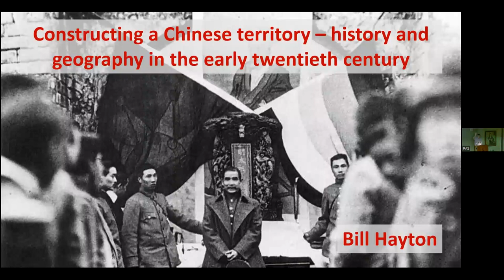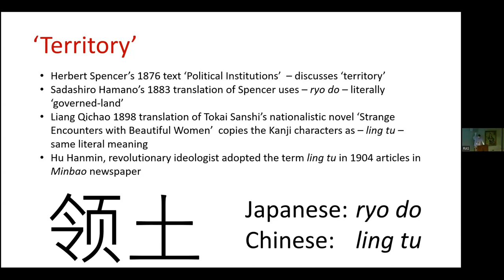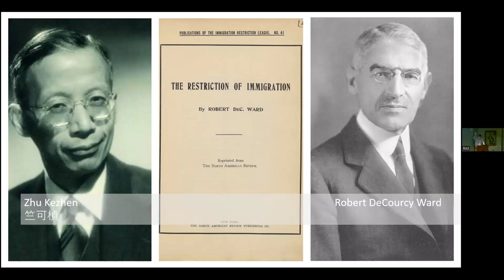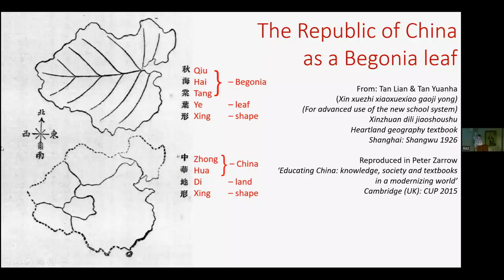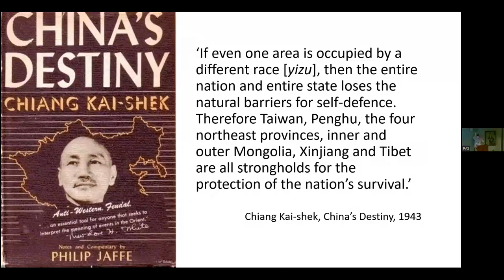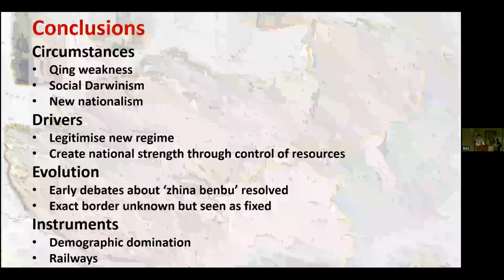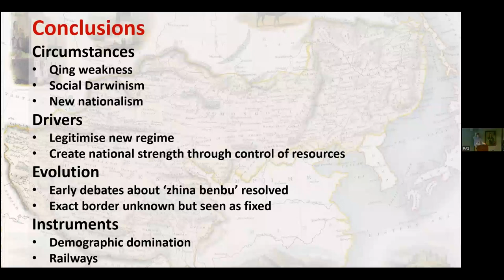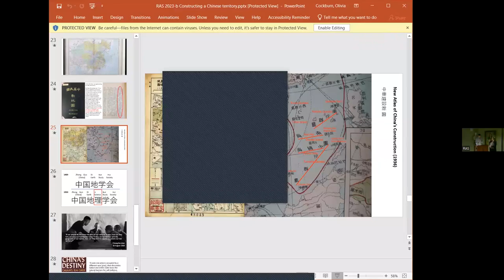Bill Hayton: Constructing a Chinese territory: History and geography in the early twentieth century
Bill Hayton was appointed as an associate fellow with the Asia-Pacific programme at Chatham House in 2015. He is a former BBC journalist, the author of four books on Asia and the editor of the academic journal Asian Affairs.

He was the BBC’s reporter in Vietnam in 2006-7 and was seconded to the public broadcaster in Myanmar in 2013-14.

Bill is the author of Vietnam: rising dragon (Yale 2010, second edition 2020) and A Brief History of Vietnam (Tuttle, 2022). He has written two other books: The South China Sea: the struggle for power in Asia (Yale, 2014) and The Invention of China (Yale, 2020) and numerous articles on Asian issues.

In 2019 he received his PhD from the University of Cambridge for work on the history and development of the South China Sea disputes.

Bill worked for the BBC for 22 years until January 2021 and he is a fellow of the Royal Geographical Society.